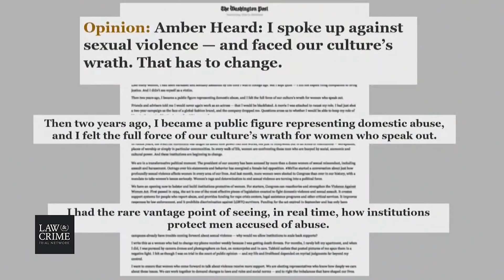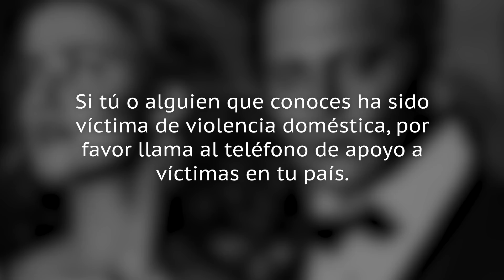Acusan A Amber Heard De Una Extraña Táctica Para Intimidar A Johnny Depp En El Tribunal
Johnny Depp y Amber Heard siguen su batalla por una presunta difamación, y las cosas se vuelven cada vez más extrañas, ya que se acusa a Heard de usar una extraña táctica para intimidar a Depp en los tribunales.

El juicio por difamación entre Johnny Depp y Amber Heard reveló que la relación de la pareja es más tóxica de lo que se pensaba. Depp sostuvo que las afirmaciones de abuso de Amber son "claramente falsas". Heard sostiene que su relación incluía ciclos de abuso físico y emocional, dejándola viviendo en constante temor. En los documentos judiciales, Heard afirmó:

"Me preocupaba que Johnny estuviera inconsciente y no se diera cuenta del daño que me estaba haciendo, y que realmente pudiera matarme".

Los dos tuvieron un breve pero conflictivo tiempo juntos. Su divorcio en el 2016 incluyó denuncias de abuso, que según Depp dañaron su carrera de actor. Demandó a su ex esposa luego de que ella escribiera un artículo en Washington Post sobre su condición de sobreviviente de la violencia sexual, aunque Depp no fue específicamente nombrado en el artículo.

Poco después de la publicación de este artículo se produjo una polémica batalla legal entre la pareja. El juicio dio lugar a que ambas partes presenten denuncias contra la otra.

Como si el testimonio en la batalla legal de Johnny Depp y Amber Heard no fuera lo suficientemente escandaloso, la gente en línea acusa a Heard de copiar el atuendo de Depp en la corte con el fin de jugar juegos mentales con él. Algunos ejemplos de los atuendos incluyen a ambos con trajes grises y corbata oscura con un llamativo diseño en forma de abeja.

Algunos afirmaron que Heard también está imitando los movimientos físicos de Depp. Un usuario de Twitter preparó un gráfico con fotos paralelas de Depp y Heard en posturas similares, con los puños cerrados en la cara y un dedo tocando los labios.

Y mientras los detectives en línea siguen elaborando teorías, las cosas dentro de la sala son súper polémicas. El audio reproducido en el tribunal reveló un inquietante mensaje de Heard:

"Esa es la diferencia entre tú y yo. Eres un maldito bebé. ¡Eres un bebé! ¡Madura, Johnny!"

Esto fue luego de una pelea que ella presuntamente inició. Mientras tanto, el equipo legal de Heard presentó mensajes de texto de Depp que muestran al actor presuntamente bromeando sobre tener sexo con el cadáver de su ex esposa.

Camille Vasquez, una de las abogadas de Depp, dijo al tribunal que Heard planeaba convertirse en la víctima una vez que él le pidiera el divorcio. Su equipo legal cree que ella está haciendo todo lo posible para salvar su reputación. Vásquez dijo,

"Ella está obsesionada con su imagen pública. Lleva años viviendo y respirando este papel y se está preparando para dar la actuación de su vida".

En su declaración inicial, Benjamin Chew, otro de los abogados de Depp, dijo que su equipo presentará pruebas concretas que demuestran que Heard orquestó sus acusaciones de abuso doméstico para dañar la percepción pública de Depp. Él dijo,

"Las pruebas demostrarán que la Sra. Heard se presentó con una marca en su rostro que apareció misteriosamente seis días después de ver por última vez al Sr. Depp y seis días antes de que presentara una orden de restricción por violencia doméstica alegando abusos. Las pruebas demostrarán que su publicista y los paparazzis estaban en el juzgado para asegurarse de que el nombre de Johnny Depp se asociara con la imagen de una mujer maltratada".

Además de los "juegos mentales" de Amber Heard, presuntamente ella no está siendo del todo sincera con respecto a los cosméticos que presuntamente usó para cubrir las marcas de los presuntos abusos de Johnny Depp.

Tras presentar el kit corrector All in One de la marca Milani, la abogada de Heard, Elaine Bredehoft, dijo al tribunal,

"Esto era lo que ella usaba. Se volvió una experta. Escucharán el testimonio de Amber sobre cómo tenía que mezclar los colores para los diferentes días de los moretones a medida que cambiaban de color, y cómo los usaba para retocarlos y cubrirlos".

El "All In One Correcting Kit" de Milani fue mostrado en el juicio, pero según la marca, ese producto específico no fue lanzado hasta después de que Heard y Depp se divorciaran.

"Esto es lo que Amber llevó en su bolso en toda la relación".

La cuenta oficial de la marca reveló en TikTok,

"Ustedes nos preguntaron... que quede registrado que nuestro kit de corrección se lanzó en el 2017. Estamos aquí para aportar los datos del caso".

Este juicio está lejos de terminar, y será muy interesante ver cómo se desarrolla en las próximas semanas.